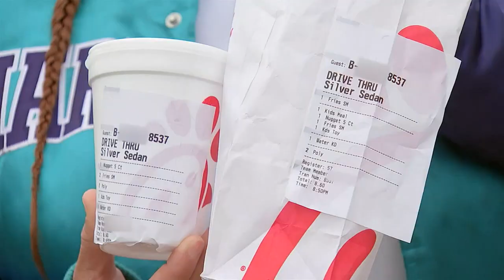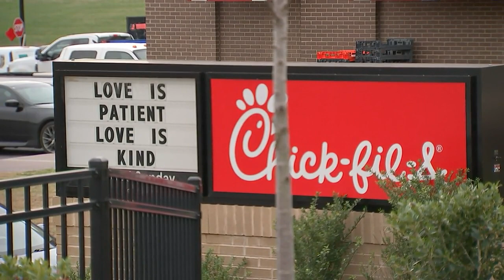NC: North Carolina woman finds racial slur on Chick-Fil-A reciept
A customer said a Chick-fil-a employee wrote a racial slur on her food receipt when she pulled into a drive-thru in Charlotte. April Jackson said her daughter pulled into a drive through at a Chick-Fil-A in Charlotte last week, and was shocked when a racial slur appeared on her receipt.

"I was really, really upset and sad," April said.

Instead of her daughter's name on her Chick-Fil-A receipt, a word similar to a racial slur was printed out.

"She told her her name was Nyiashia, and she put on her ticket N ," April said.

April's daughter, Nyiashia Jackson, said last Monday, she pulled through the drive-thru to get her food at the Chick-Fil-A off Mount Holly-Huntersville Road and the Brookshire when the person who handed it to her warned her.

"He was like, you might want to look what they put your name as," Nyiashia said. "I was just in shock. I literally parked right there, I was just couldn't eat the food, I was just in shock."

CNN asked Chick-Fil-A about it, and they sent a statement that said, in part, the restaurant has investigated the incident. Chick-Fil-A did not fire the employee, but instead opted for the employee to start additional training.

"The operator has started additional training at his restaurant to ensure this doesn't happen again. We sincerely apologize for the harm caused by this incident."

April said this is not enough, and Chick-Fil-A needs to do more.

"You shouldn't have to trained to not call someone a N ," April said. "I'm just being as honest as I can be. I want the employee to be fired."

Chick-Fil-A said the owner of that location has tried talking with the mother several times.

April said since she plans to pursue legal action, she doesn't want to speak with the restaurant right now.